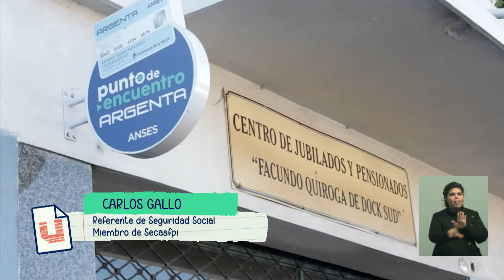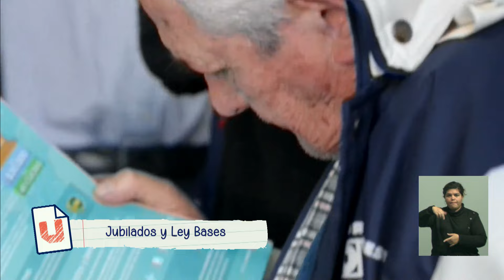Jubilados y Ley Bases, lo analizamos junto a Carlos Gallo